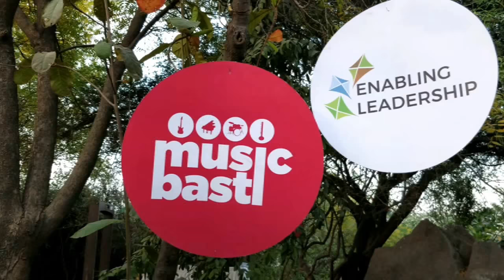The Music Basti Event - Resound Concert 2018 | Together We Are One | Garden Of Five Senses Delhi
An Amazing well planned Event in Delhi with theme- Together We Are One, performed by Poor School Kids of Delhi and outside. Well managed my Music Basti and Organized by Resound Concert, amazing singing and performance by small kids studying and learning art and music.

We are to learn a lot from these kids who tried to convey the message through songs and music about togetherness, cleanliness and happiness in the country.

Live a healthy and safe life
Help People Around you...
Say no to Alcholol and Smoking